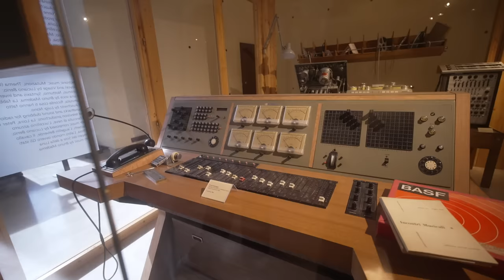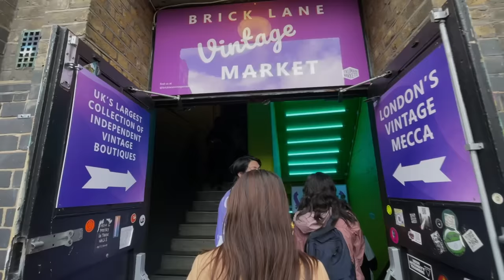MEMORIES IN MILAN! (Italy vacation trip - PART 4 + BONUS VLOG) ♡, Morissette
ITALY was as dreamy as we've ever dreamed and more!!! We're so happy to have finally traveled to our top favorite country together. Just wanted to share our day-to-day with you guys going around a couple of La Italia's famous cities through this mini series ♡
+ bonus LONDON vlog

video production: Dave Lamar